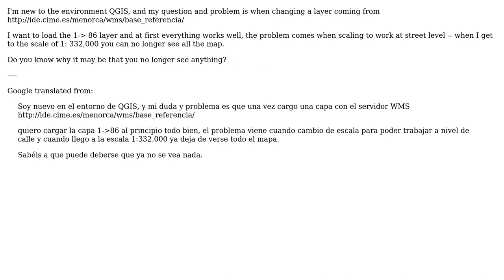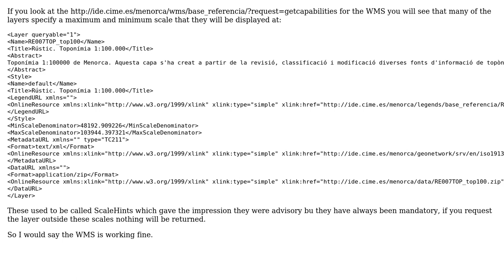GIS: WMS Server scale problem?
With thanks & praise to God, and with thanks to the many people who have made this project possible! | Content (except music & images) licensed under CC BY-SA | Music | Images & others | With thanks to user John Powell user Ian Turton user Albert and the Stack Exchange Network Trademarks are property of their respective owners. You are responsible for your own actions.